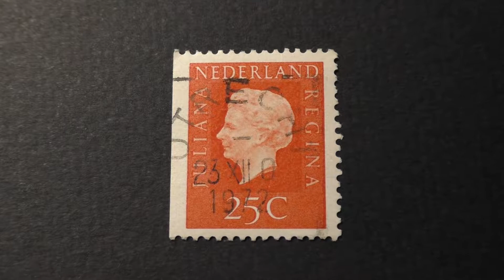Postage stamp. Nederland. The Image Of The Queen. JULIANA REGINA. Red background. 1972. Price 25 c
Postage stamp. Nederland. The Image Of The Queen. JULIANA REGINA. Red background. 1972. Price 25 cents